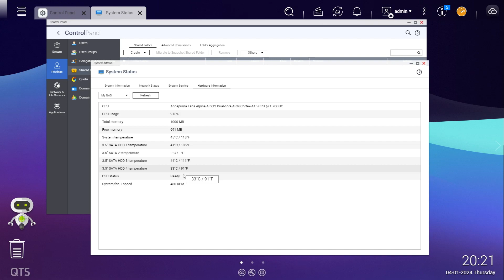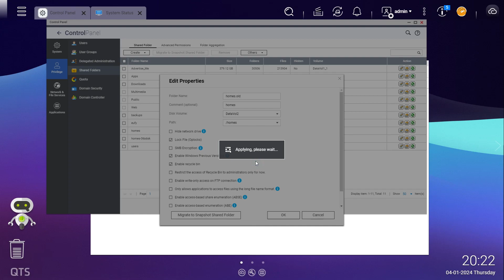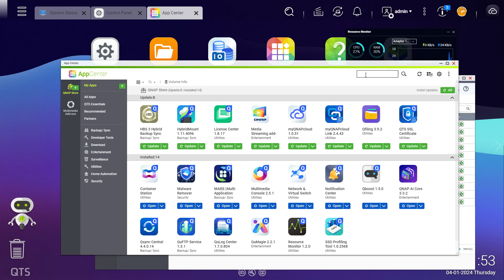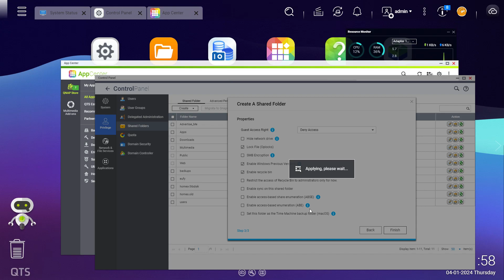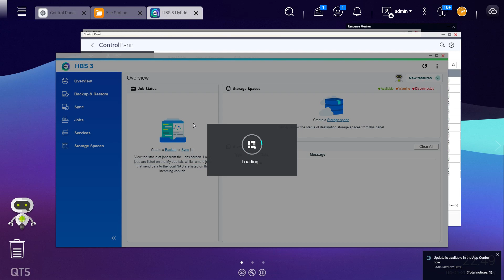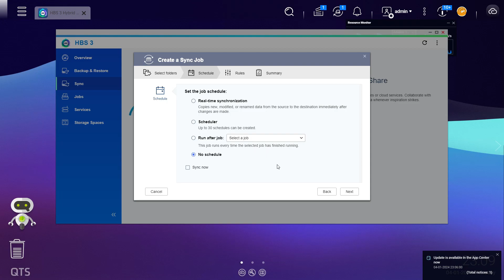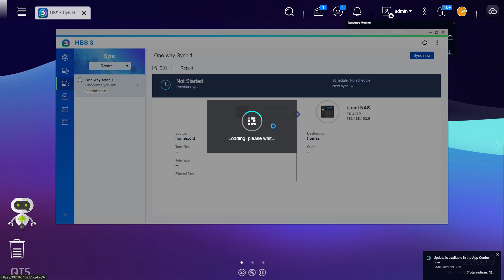HOW TO MOVE SHARED FOLDERS TO A DIFFERENT VOLUME IN QNAP NAS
If you're looking for a way to move a shared folder to a different volume in your QNAP NAS, you've come to the right place! In this video, I'll take you step-by-step through the process of relocating a shared folder on your QNAP NAS to a different volume. You'll learn how to do this safely and easily, without losing any of your data. Whether you're a beginner or an experienced QNAP user, this guide will help you get the job done quickly and efficiently.

I have a QNAP - TS-431P but this should work with other models as well.

LINKS:

Voiceover Microphone

OUTLINE:

00:00 - Intro
00:10 - Login to dashboard
00:15 - Check model of QNAP
00:40 - Rename folder that needs to be moved
01:09 - Edit name of folder
01:53 - Install HBS in Apps Centre
04:40 - Start the HBS app
04:51 - Create a Sync Job
06:15 - Subscribe